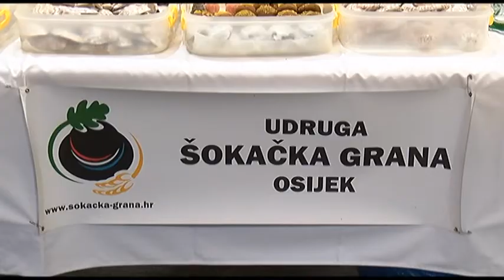Lješnjaci na Zelenom četvrtku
Božićni blagdani gotovo su nezamislivi bez ukusnih domaćih kolača, a sastavni dio većine kolača iz kuharica naših baka su orasi i lješnjaci. Na Eko trgu osječke glavne tržnice kupcima se predstavio mladi uzgajivač ekološki proizvedenih lješnjaka i oraha, a ukusne domaće kolače predstavile su članice Udruge Šokačka grana iz Osijeka.